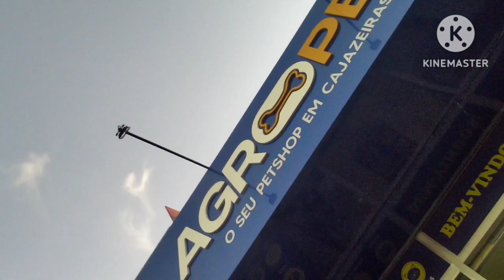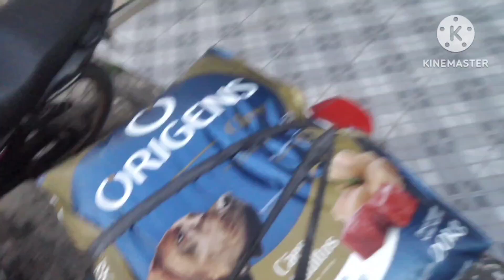Moto vlog fui comprar a ração dos cães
➡️chave pix pra doações!
 Doe qualquer valor, pra ajudar o canal

▶️banco digio S.A⏬

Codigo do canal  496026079